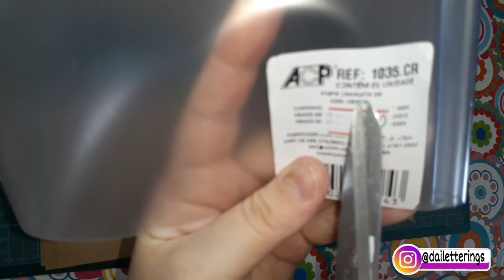DIY Como fazer caderno kraft para fazer lettering e artes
Nesse vídeo vamos fazer um DIY de caderno kraft para fazer lettering e artes.
Eu utilizei caixinhas de lanches e uma pasta com canaleta super baratinha.
Vem assistir para aprender!

Quer participar do meu curso de Lettering gratuito e ainda receber apostilas e materias de treino grátis? Acesse o meu site e saiba mais!